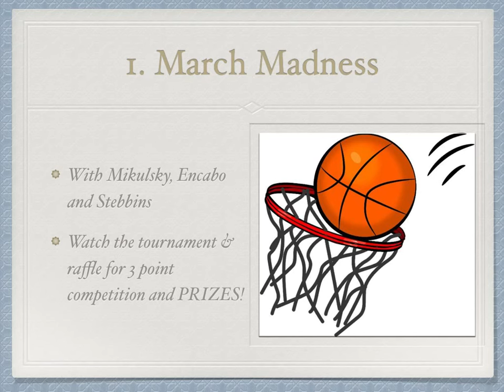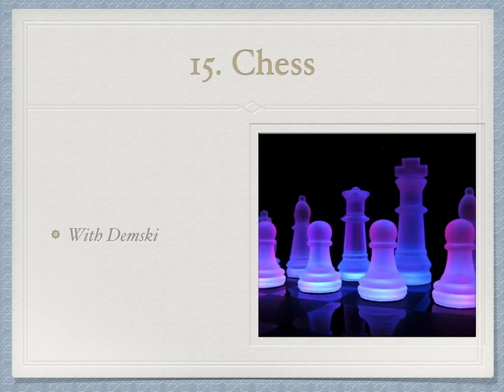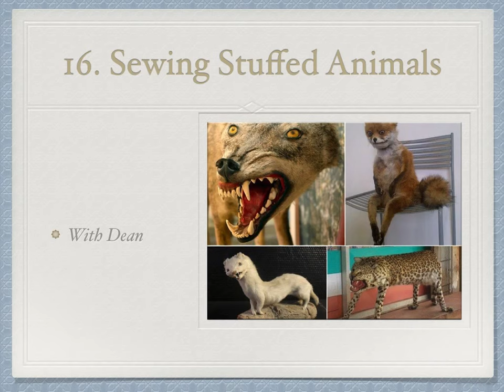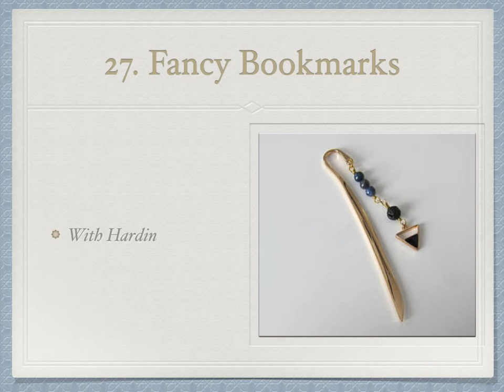Activty Hour Options March 21, 2018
Remember and Write Down the numbers for your top three picks.

Teachers, have a student show you how to loop the video.